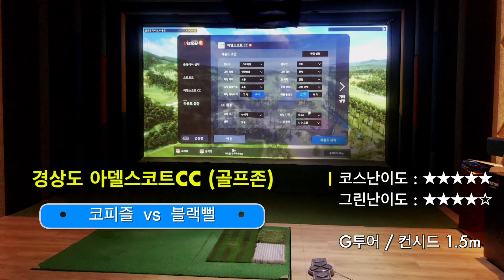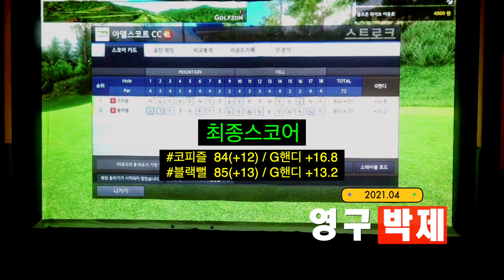🟠 스크린골프 | 쫄깃한 한 타 승부 | 아델스코트CC | 리밴지매치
경상도 아델스코트CC (골프존) (골프존.스크린골프)
코스난이도 : ★★★★★ / 그린난이도 : ★★★★☆
특징 : G투어모드 / 컨시드 1.5m

* 리밴지매치 - 영구보관  *